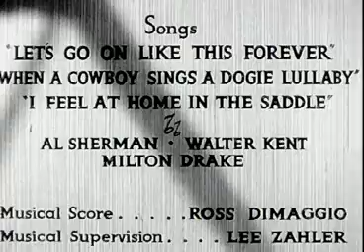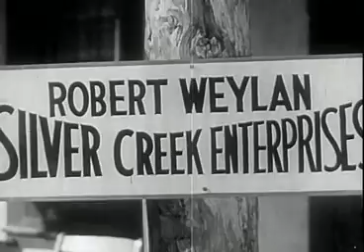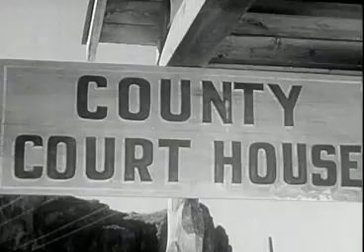Water Rustlers (Public Domain)